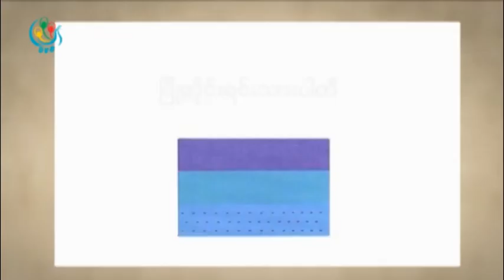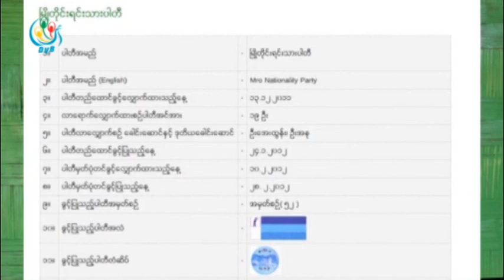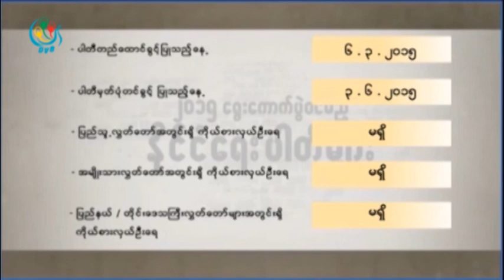DVB - ၂၀၁၅ ေရြးေကာက္ပြဲ၀င္ ပါတီမ်ား (ျမိဳတုိင္းရင္းသားပါတီ)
DVB TV -  ၂၀၁၅ ေရြးေကာက္ပြဲ၀င္ ပါတီမ်ား (ျမိဳတုိင္းရင္းသားပါတီ)
ရုိက္ကူး - လြင္မိႈင္း
တည္းျဖတ္ - ေက်ာ္သက္မင္း